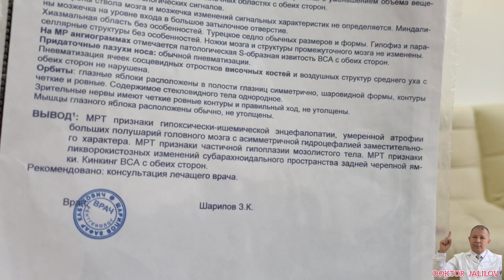ГИДРОЦЕФАЛИЯ АЮБХОН 1-КИСМ